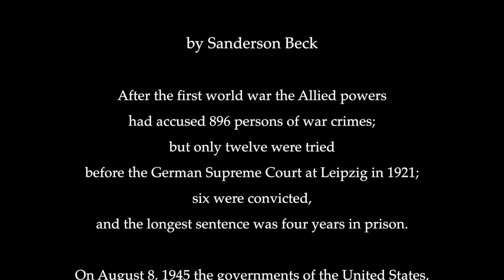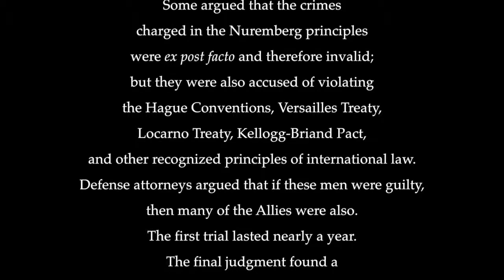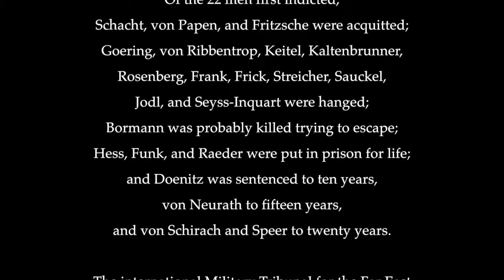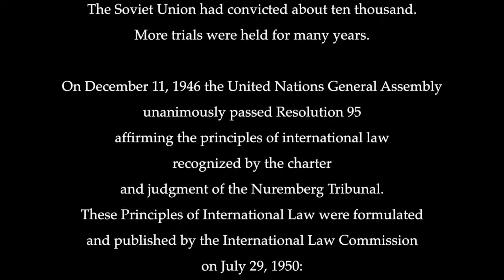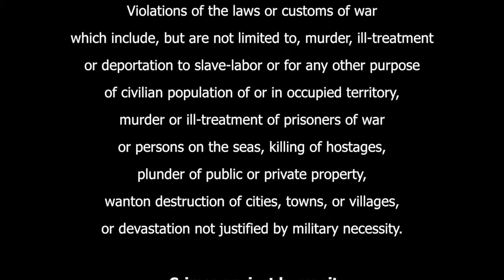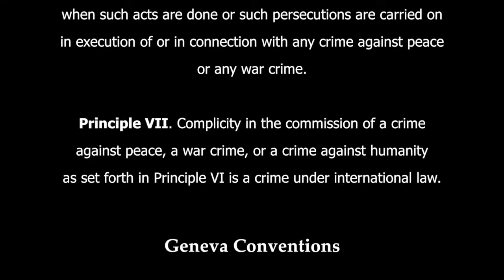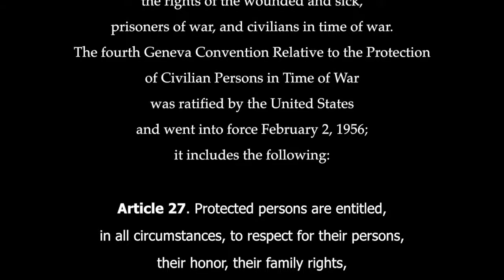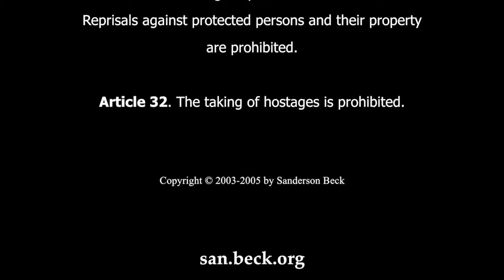Nuremberg Trials & Principles by Sanderson Beck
Sanderson Beck presents "Nuremberg Trials & Principles" from his HISTORY OF PEACE about the famous trials after World War II and also the Geneva Conventions that followed.